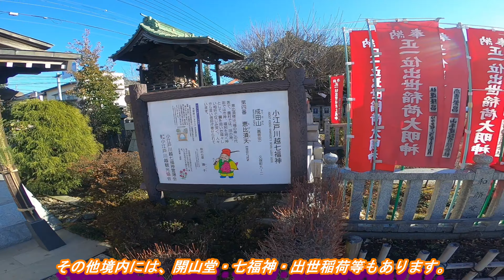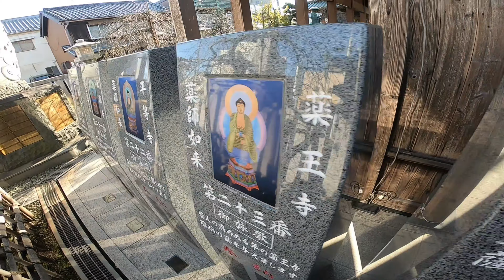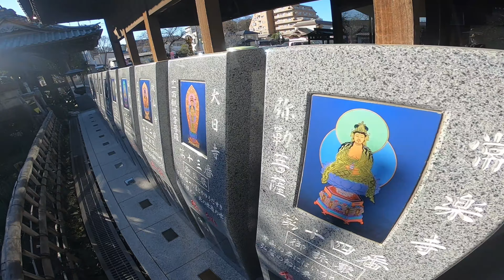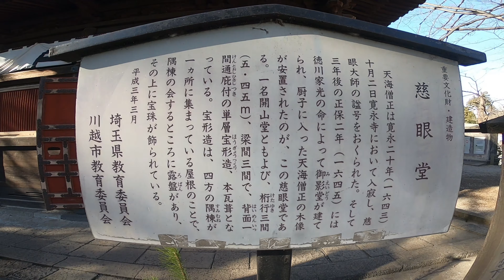【神社仏閣】２０２０年初詣～成田山川越別院＆川越大師喜多院《４Ｋ》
２０２０年初詣　成田山川越別院＆川越大師喜多院
１／５（日）の様子となります。
※４ｋ解像度対応

神社仏閣・旅行記録・おススメホテル紹介

※上記サイト以外のＢＧＭを使用している場合もございます。